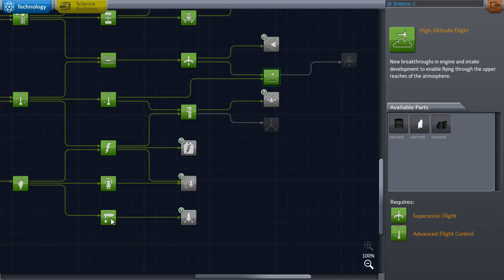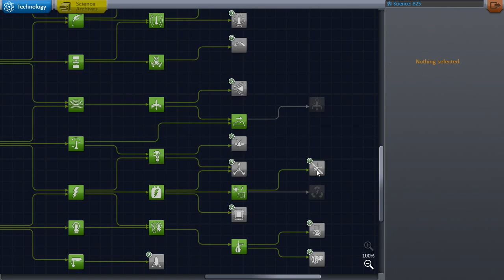Career Mode #13 VALL (Kerbal Space Program)